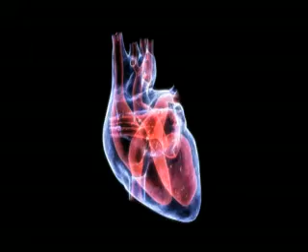ML 27061968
Video Migrado